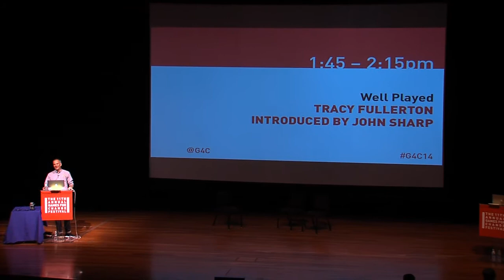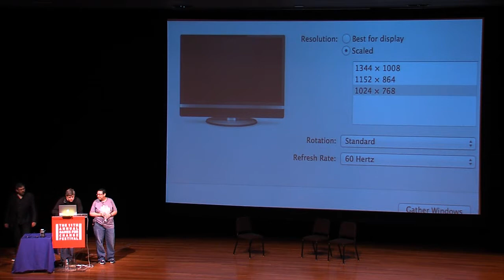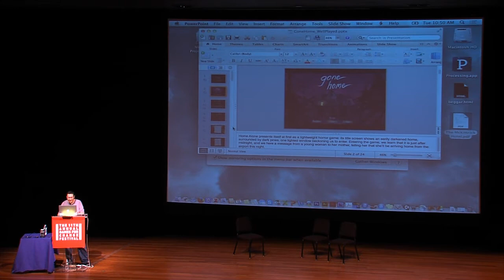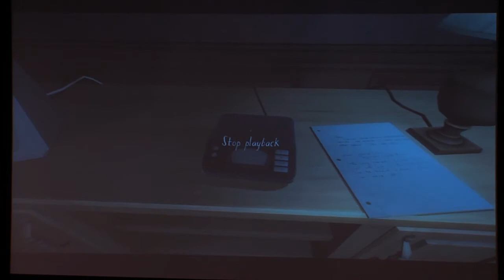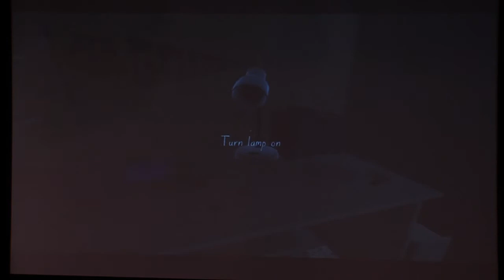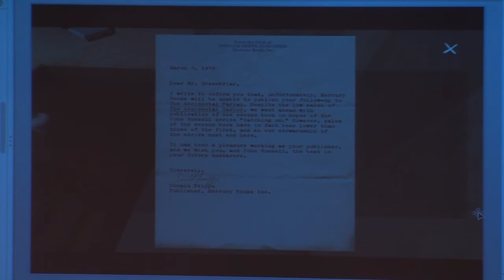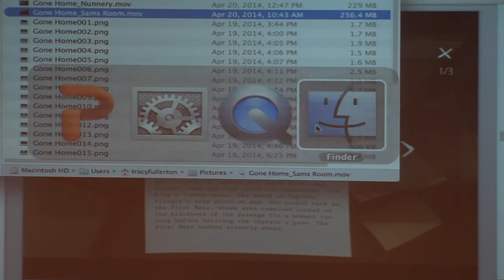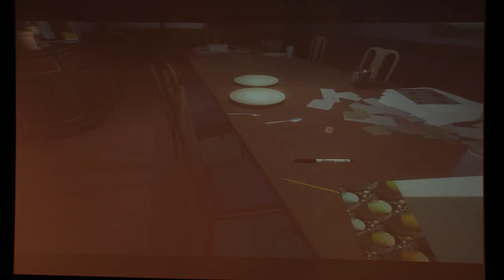G4C14: Tracy Fullerton / Well Played Series (Gone Home)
What makes a game good? Bad? Better? Building on the ETC Press books and journal and the success of live sessions, speakers play a select Game for Change Award finalist game for the audience at the festival to help analyze the gameplay experience and open up a discussion with the unique impact games can have.

Introduced by John Sharp (skip intro: 2:30), Tracy Fullerton shares her analysis and experience of what makes Gone Home, one of the nominees for a Games for Change Award for Best Gameplay, an effective game for change.

The goal is to help develop and define a literacy of games as well as a sense of their value as an experience. These sessions are not a part of the selection and jurying of the festival game entries, instead they are purely to inspire discussion amongst festival attendees.